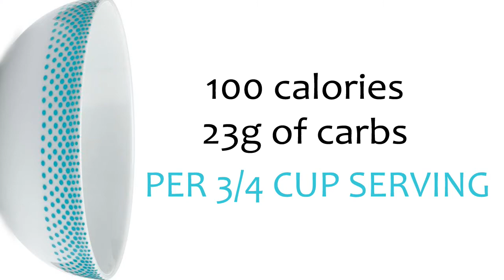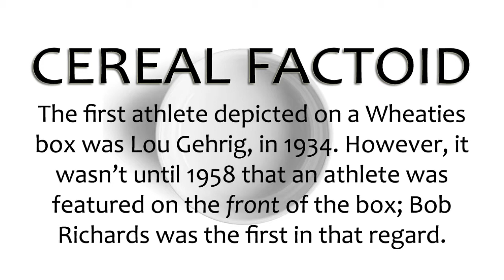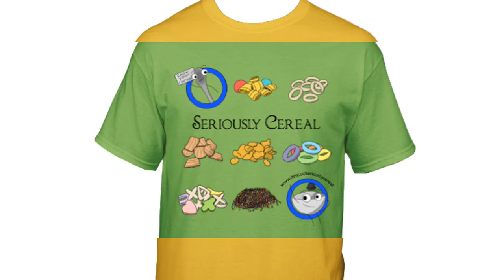Wheaties Review | Seriously Cereal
This is a classic episode of our family-friendly cereal review show, Seriously Cereal. Every show has to start somewhere, and for us, that was unscripted episodes featuring friendly and hilarious commentary from Maxwell and his family ^_^

On Seriously Cereal, host Maxwell DiMarco is joined by his sister and his moms to explore the quirky, wacky and always-interesting world of cereal. And don't miss mascots Spoony and Bowler or the great Seriously Cereal blogs and merch the official website for this awesome 501(c)3 volunteer-run nonprofit show.